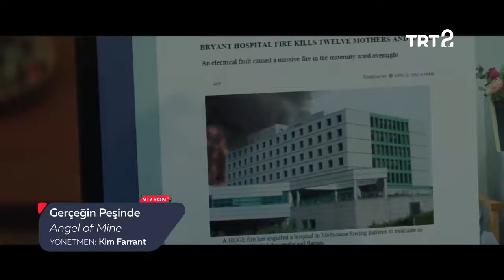Xie Fei | Sinema+ | 33. Bölüm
Yönetmen Xie Fei ile özel bir söyleşi, Orson Welles ve başyapıtı "Yurttaş Kane"...